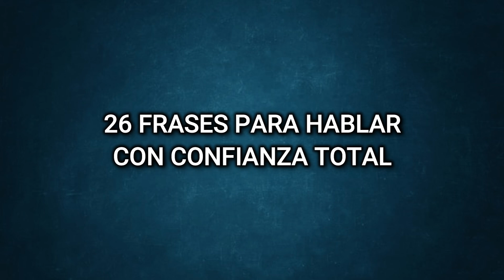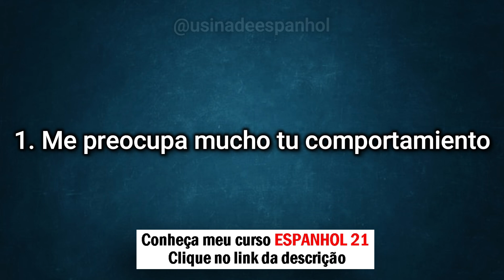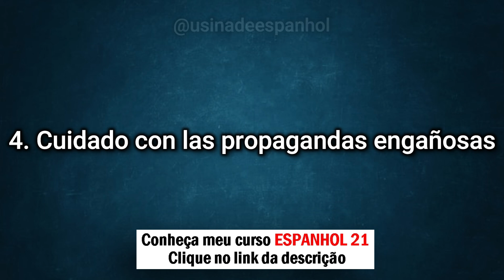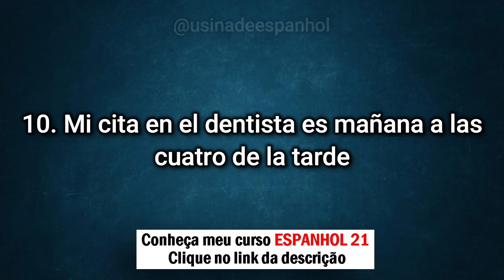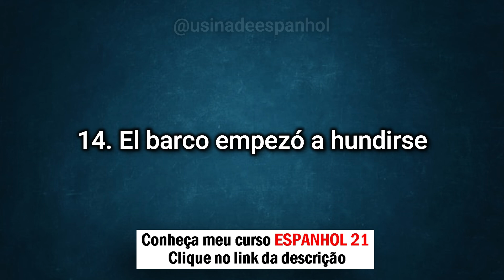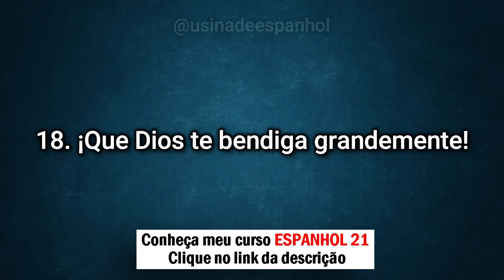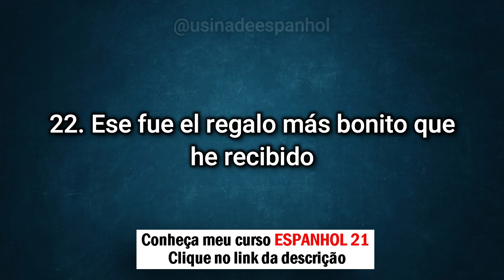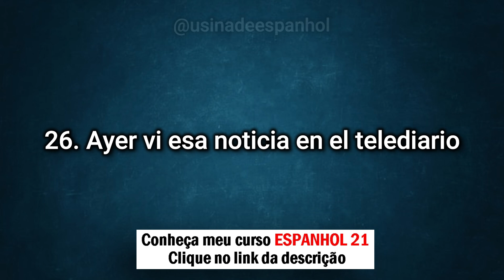🔵🔴 26 FRASES PARA SE COMUNICAR COM CONFIANÇA | ESPANHOL FLUENTE